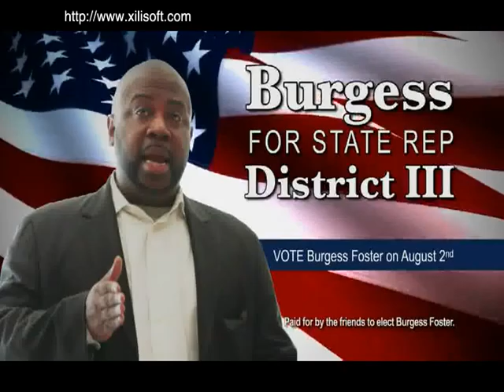State Rep District 3 Candidate Burgess Foster Host of 96 West "A Free-Way of Thinking"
Conversing about the legal age. Could recasting the legal age to 21 years of age promote cognitive development for professional landscapes.